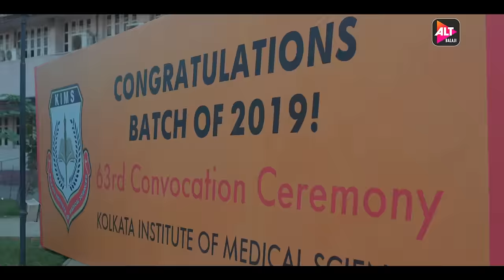Medically Yourrs | Official Trailer | Shantanu Maheshwari | Nityaami Shirke | ALTBalaji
Woh MBBS ki degree lene KIMS aaye the…. Little did they know, yeh degree unki le legi!
Presenting the Official Trailer of Medically Yourrs!

All episodes of Medically Yourrs streaming now!